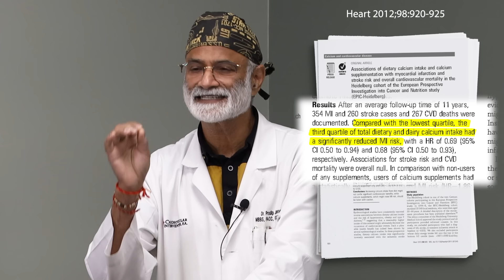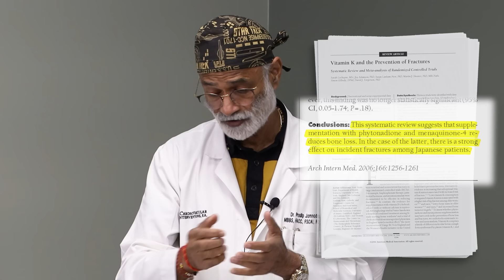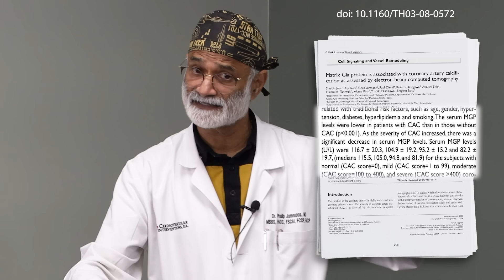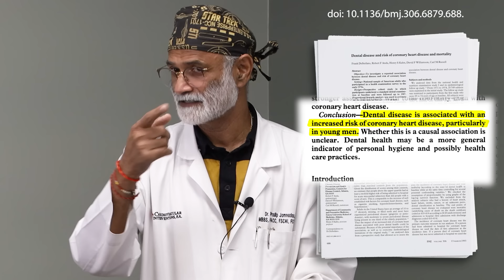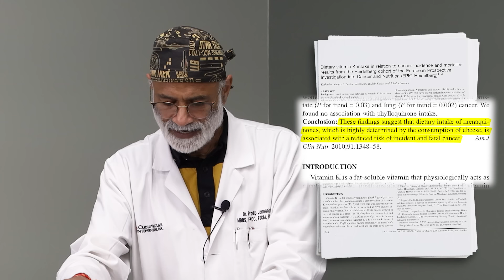Vitamin K2: The Surprising Benefits From Your Heart to Your Bones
Today I want to share with you the second half my talk on Vitamin K2. I go into detail it's amazing benefits, what foods have Vitamin K2, and how Vitamin D is linked to vitamin K2 as well. I hope you enjoy!

Remember that my videos are not a substitute for individualized medical care by a qualified physician. Always consult your physicians before making any diet, nutrition, medication, or lifestyle changes.

Chapters

0:00 Intro
0:37 K2 and Morality
1:31 Vitamin K2 Benefits
5:56 My Recommendation to patients
8:04 Vitamin K2 and Insulin sensitivity
9:26 Vitamin K2 and Weston Price
10:36 Vitamin K2 and Vasodilation
11:31 Vitamin K2 and cancer
12:36 Vitamin K2 and Vitamin D
14:21 Vitamin K2 and Fetal Development
15:48 Vitamin K2 and Dental Health

References

EPIC Study
Heart. 2012 Jun;98(12):920-5.

Atherosclerosis Reference
Atherosclerosis. 2009 Apr;203(2):489-93

Bone Density Reference
doi: 10.1001/archinte.166.12.1256.

Pulse Wave Reference - the Rotterdam Study
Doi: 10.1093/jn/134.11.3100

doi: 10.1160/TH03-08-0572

doi: 10.2337/dc08-1204

doi: 10.1136/bmj.306.6879.688.

Vitamin K2 and Cancer Reference
doi: 10.3945/ajcn.2009.28691

doi: 10.1093/ajcn/87.4.985